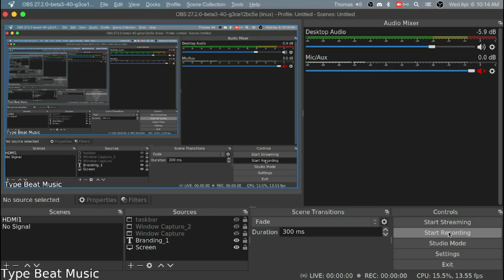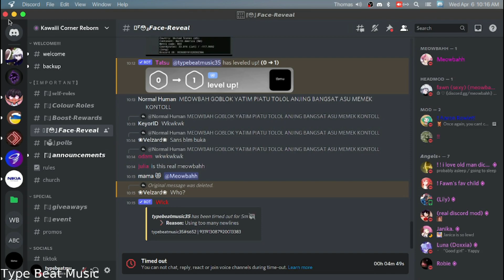How to get timed out from the Meowbahh Discord server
Hi my friends! Lets hit 500 likes!
LEKRKOEKJ IS BETTER